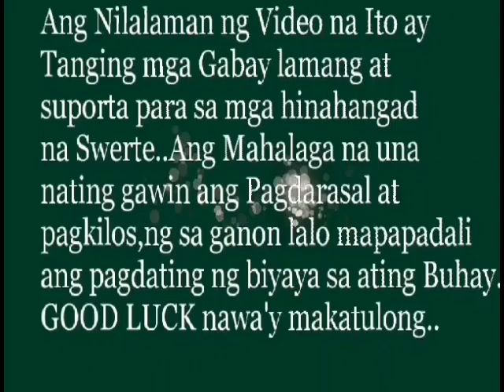MAGLAGAY KA NG HALAMAN NA ITO SA IYONG TAHANAN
Spider plant more benifits